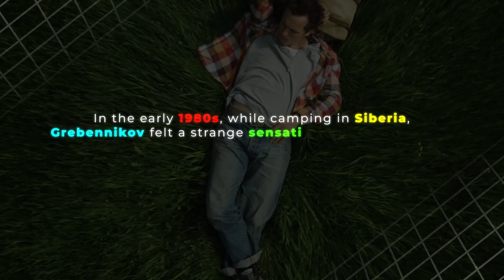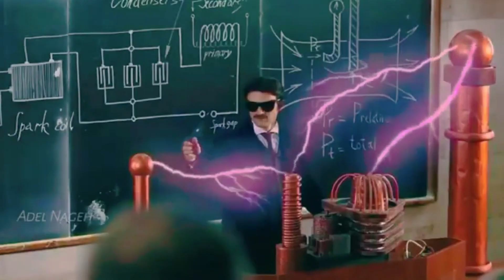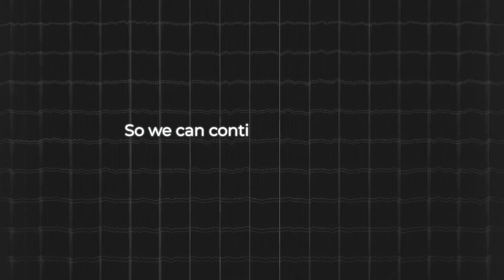JRE Investigates: From Anti-Gravity Vehicles to Free Energy Devices. Inventions Kept in the Shadows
This documentary explores a fascinating collection of suppressed inventions, showcasing technologies that were once on the brink of revolutionizing the world but were silenced by corporate interests, political pressures, or scientific skepticism. From Viktor Grebennikov’s anti-gravity vehicle to Henry Ford’s hemp-powered car, these innovations were often too disruptive to the existing industries. We also delve into other groundbreaking inventions, such as T. Henry Moray's radiant energy device, the Williams X-Jet, and Wilhelm Reich’s Cloudbuster, that faced challenges and were ultimately suppressed. This exploration sheds light on the lost potential of these technologies and their lasting impact on our future.